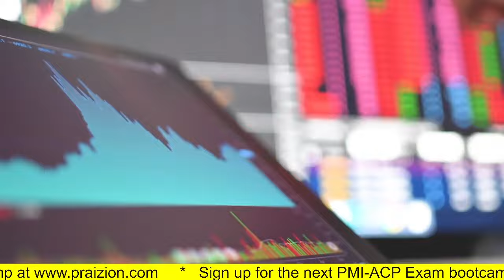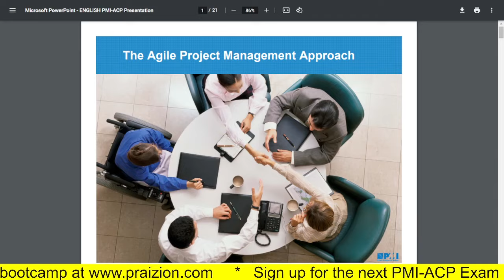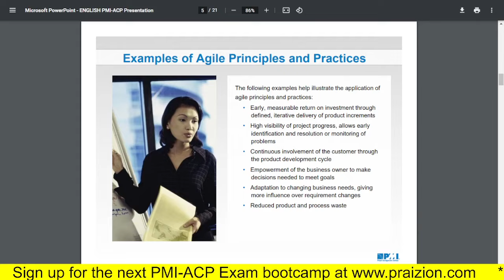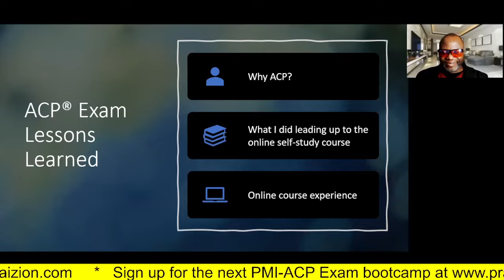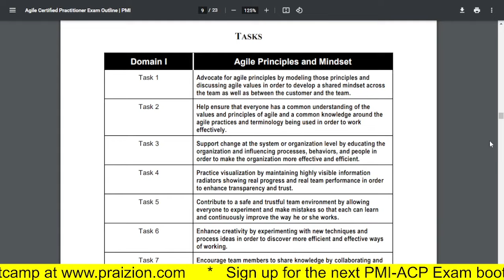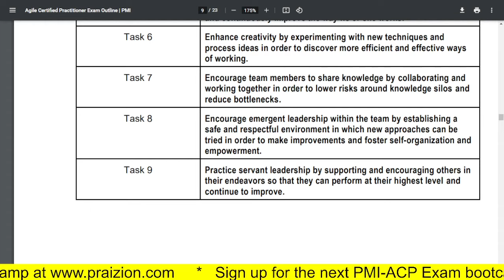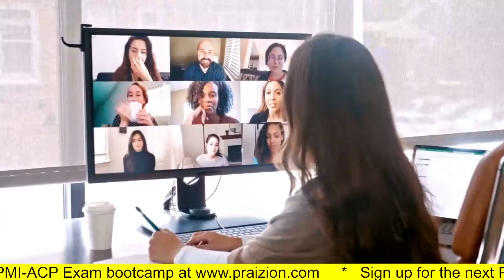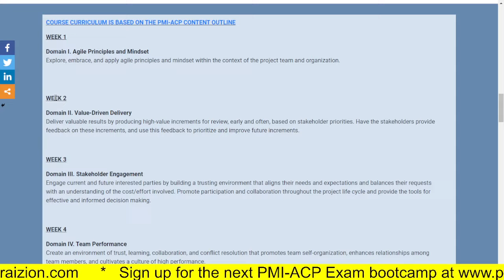Get PMI-ACP Certified AFTER PMP 2023!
Hello and welcome to our PMI-ACP training program. If you're a PMP certified project manager, you may be wondering what the PMI-ACP certification is all about and how it can benefit you. Well, we're here to tell you that the PMI-ACP certification is the next logical step in your career progression, and we want to help you achieve it in 2023.

Get PMI-ACP certified in a class that actually helps you become a true PRACTITIONER of the content through deep dialog, roleplay and team-work!

Joined in this video with 3 of our awesome Alumni Jiki Dean-Adedeji, MBA, PMP, PMI-ACP, CSS, WSET2, Chandra Macha, and Francis Anyimigbo, PMP, PMI-ACP, CSM, CSPO, CPA, FCA, MSc - all ACP certified!

and join my buddy Roy Schilling and I for this next AGILE adventure!

This is the course our guest speakers Taji, Chandra and Frank attended.

Firstly, let's talk about the advantages of the PMI-ACP certification. The PMI-ACP certification is designed for project managers who are interested in Agile methodology. It teaches you the skills and knowledge needed to lead Agile teams, and is highly sought-after by employers in a variety of industries. By earning the PMI-ACP certification, you'll become a valuable asset to any organization that uses Agile methodology.

One of the key benefits of the PMI-ACP certification is that it builds on your existing knowledge from the PMP certification. It helps you understand how to apply Agile principles to your projects, and teaches you how to integrate Agile and traditional project management practices. This is crucial in today's fast-paced and ever-changing business environment.

Our trainers are experts in training Agile practices, and have a wealth of experience and relevant certifications to their credit, including CSM, PSM, PSPO, SPS, PAL, and more. They'll guide you through the training program, and provide you with the skills and knowledge you need to pass the PMI-ACP certification exam.

We understand that earning another certification can seem daunting, but we're here to make the process as smooth and stress-free as possible. Our training program is designed to be flexible and accommodating, with options for online and in-person classes to fit your schedule. We provide you with study materials, practice exams, and one-on-one support to ensure that you're fully prepared for the exam.

So, if you're a PMP certified project manager and you're ready to take the next step in your career, we encourage you to sign up for our PMI-ACP training program in 2023. We're confident that our expert trainers and comprehensive training program will provide you with the knowledge and skills you need to pass the PMI-ACP certification exam and achieve your career goals.
Are YOU Looking to Take the PMP Exam?